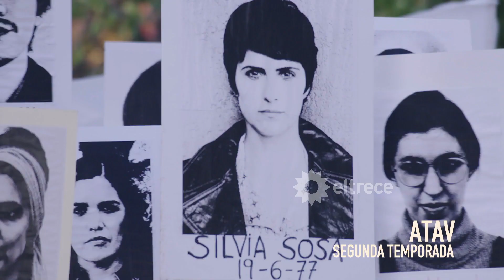¡La segunda temporada de "Argentina, tierra de amor y venganza" vuelve pronto! ¡No te lo pierdas!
Promo emitida el lunes 27 de febrero de 2023 en eltrece.
Si te atrapó la primera temporada de ATAV, la segunda te encantará también.
¡VUELVE LA FICCIÓN NACIONAL! ¡VUELVE ARGENTINA, TIERRA DE AMOR Y VENGANZA!